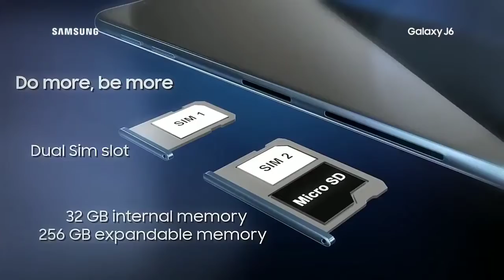Samsung Galaxy J6 Trailer Introduction Commercial